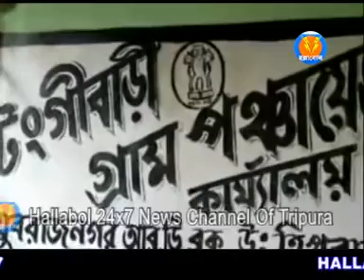বাম আমলের নথি পুড়িয়ে ফেলার অভিযোগ